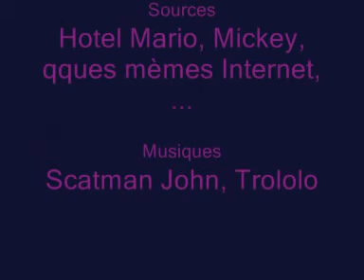[French YTP] Train pour Marillaud (Mickey)